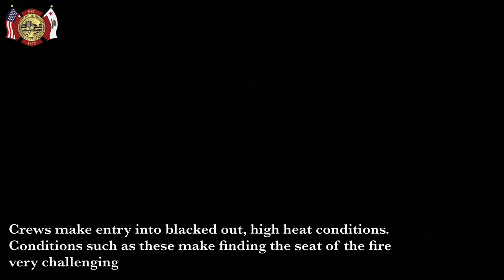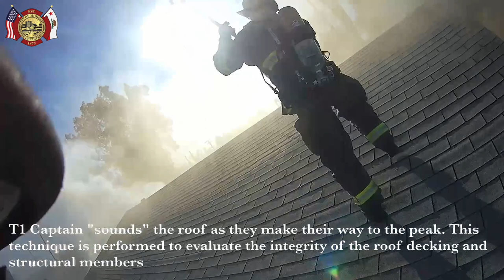Vertical ventilation and interior attack on Clayton Ave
On 2/26/21 crews responded to a working structure fire on the 1700 block of Clayton Ave. Upon arrival, crews found a single story duplex with fire in one of the units. Crews operated in the offensive mode and a coordinated fire attack was initiated. This video shows Engine 4 firefighter's perspective and Truck 1 firefighter’s perspective. Red Cross assisted a total of three adults and five children. No injuries to civilians or firefighters reported.